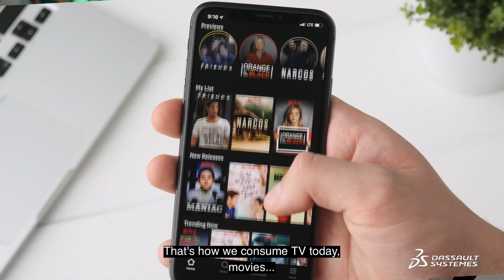Portraits of Sustainability Pioneers: Dassault Systèmes presents Stefan Krause from Canoo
Portraits of Sustainability Pioneers: Dassault Systèmes presents Stefan Krause from Canoo. Sustainability pioneers are making a difference in the world today. Dassault Systèmes celebrates their achievements and their use of the virtual world to improve the real world.